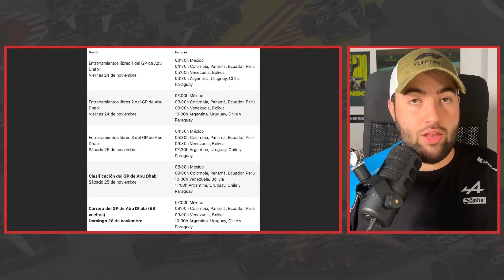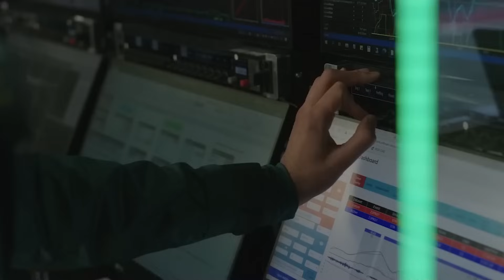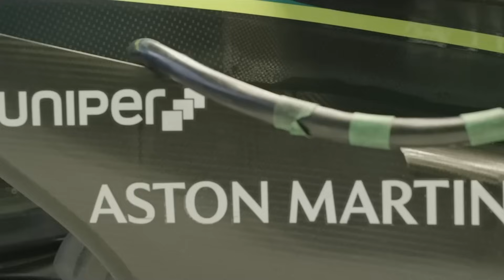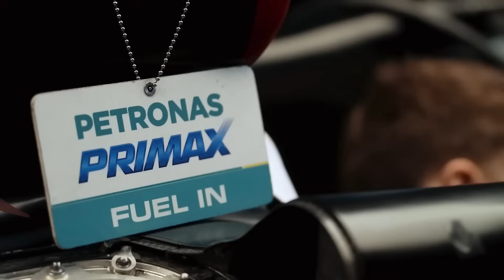¡ASTON MARTIN CONFIRMA SU REGRESO! | FERRARI EXPLICA SUS PROBLEMAS | CRÍTICAS A LAS VEGAS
Aston Martin completa otro fin de semana en Las Vegas donde definitivamente había ritmo para pelear frente a los rivales de la zona alta, y ya vuelven a ser dos carreras seguidas donde se muestran en este lugar. Con ello... ¿han confirmado su regreso?

Por otro lado, en este vídeo veremos las explicaciones que Frederic Vasseur da a los problemas de Ferrari, las críticas de los pilotos al Gran Premio de Las Vegas, veremos el segundo capítulo de la arrogancia de Esteban Ocon este fin de semana y nos adentraremos en el fin de semana de Abu Dhabi.

ÍNDICE:
00:00 - Inicio
00:33 - Los horarios del Gran Premio de Abu Dhabi 2023 de Fórmula 1
02:50 - Aston Martin F1 demostró que saben lo que hacen: el ritmo del AMR23 es bueno en dos fines de semana seguidos y en el Gran Premio de Las Vegas, trazado donde no se esperaba
07:49 - Frederic Vasseur cree que la Scuderia Ferrari fue muy "conservadora" en el cuidado de sus neumáticos duros
10:15 - Frederic Vasseur cree que los niveles de degradación con el duro fueron similares al medio, teniendo Max Verstappen más degradación pero habiendo abierto mejor la distancia
14:18 - Las quejas de los pilotos ante el Gran Premio de Las Vegas: ¿qué cosas cambiar? ¿gustó a los pilotos?
23:55 - Esteban Ocon asegura que no escuchó las órdenes de Alpine F1 en su lucha frente a Pierre Gasly y que, si se lo hubieran pedido, "habría devuelto la posición"
28:43 - Conclusión y final